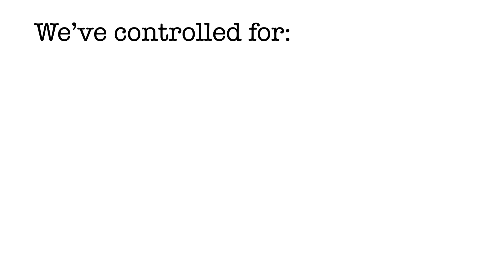S1E10: Teaching the Old Guard New Tricks (The Old Guard)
Today's Question: Why do movies look at feminine agency like a slice of pie?

This season, we're measuring Female Characters! Do we paint women on screen to match real life? Does our character of the episode have depth? Does she move the plot along? Can we really measure any of this with data?

Our metric: The FemmeMeter - an entirely data-driven algorithm that calculates how important our character is to our story. It's not biased, but it is controversial.

Who: Andy & Nile
Where: The Old Guard
When: 2020
Why: You'll have to find out!

Song: Just a Girl (Cover by First to Eleven)